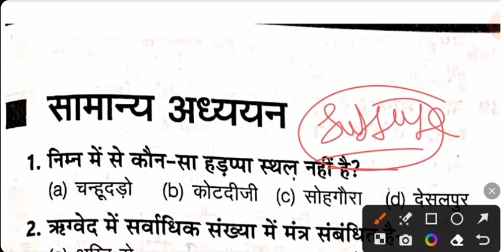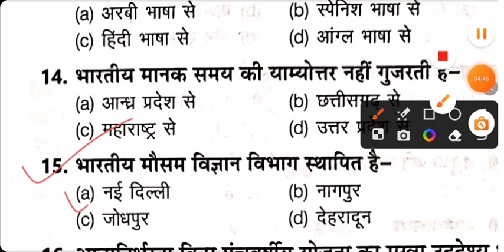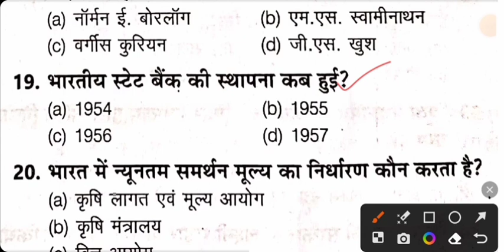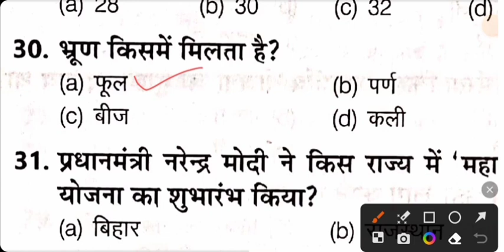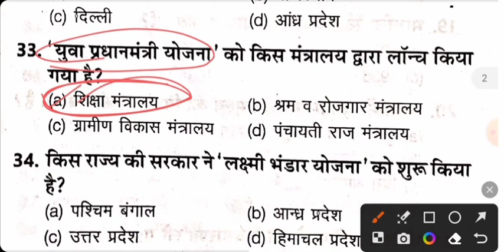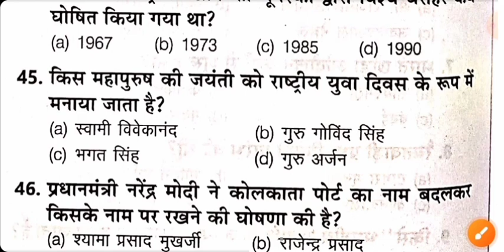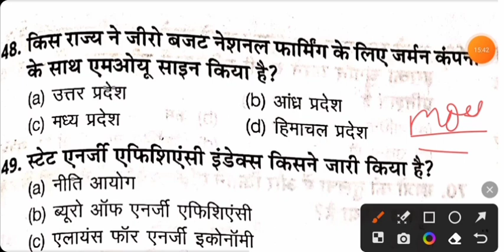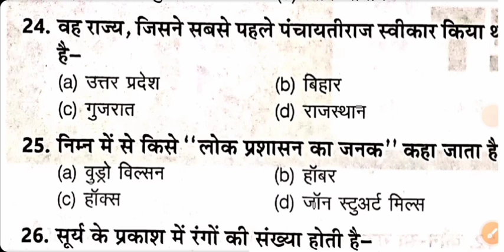Up Police Gk Question Practice set | Up Police Assistant Operator Gk Important Question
यूपी पुलिस असिस्टेंट ऑपरेटर

UP police constable new vacancy 2023 good news UP police constable new vacancy 2023 GK important question paper UP Police GK previous year question paper UP police constable important questio

जीत की खातिर जुनून चाहिए🚓 ,
जिसमे उबाल हो ऐसा खून चाहिए 🩸🔥
यह आसमान भी आएगा जमीन पर 💥
बस इरादों में जीत की गूंज चाहिए 🚔🎖️